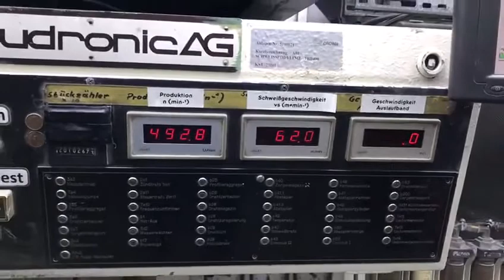Soudronic FBB 400 bodymaker welder curing oven